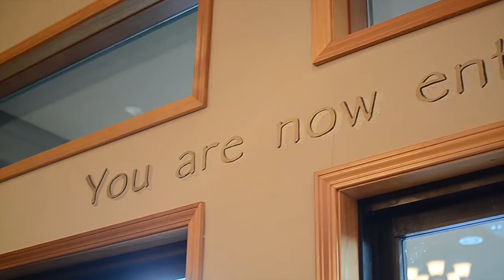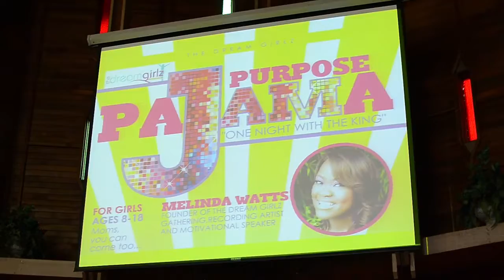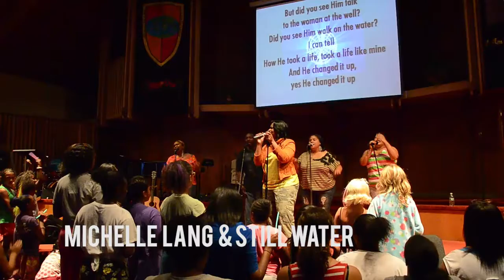Melinda Watts Presents DreamGirlz Gathering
The Vision of The Dream Girlz Gathering is a three day, high-energy event that will encourage the ladies to have healthy self-esteem and make positive life-choices.

Joining together with National Recording artists and media personalities to reach young women who are at-risk.

The overall goal with this conference is to passionately promote the physical, emotional, and spiritual growth of today's youth by inspiring, motivating, challenging, and empowering them with a message of Truth.

By instilling practical wisdom, it is our hope they will be equipped to make right choices in their relationships as well as other issues faced daily. Speaking to girls about real beauty, not the world's definition of beautiful, is also a large part of our vision.

We believe that genuinely investing in young people will have a great effect on the future of our world and prevent the problems that can and will occur tomorrow.